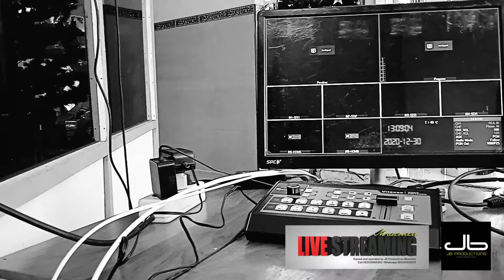Preparing Christmas & New Year Mass Live Streaming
Maumere Live Streaming, owned and operated by JB Productions Maumere